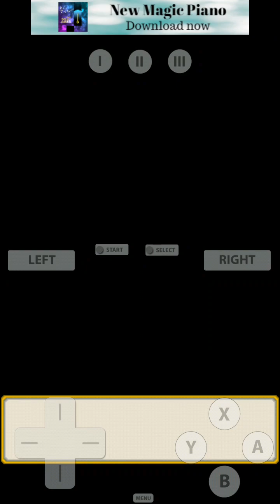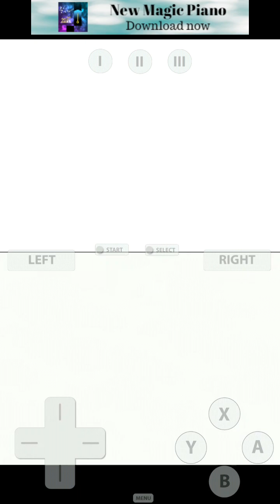Dinosaur king let's play ep 1 part 1 out of 2